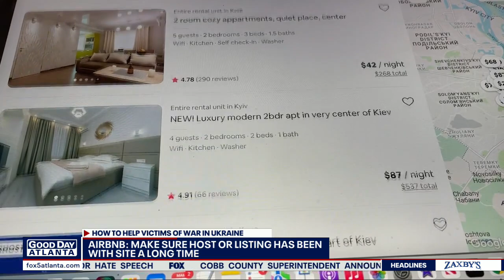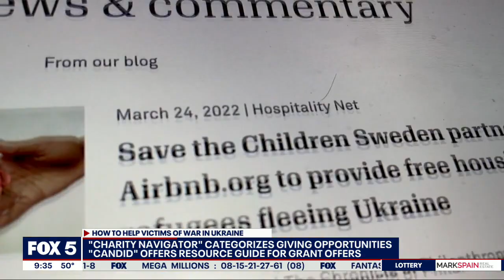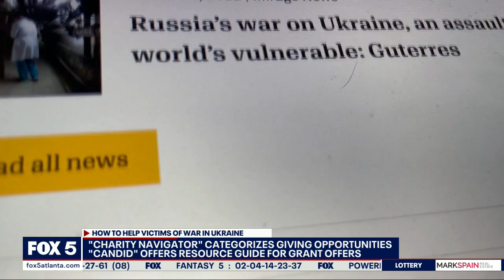I-Team: Scammers targeting victims with fake Ukrainian Airbnbs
There has been a generous impulse by many Americans who want to donate to Ukrainians by booking Airbnbs from those in need. But as with any disaster that triggers the desire to help, scammers are waiting to jump in too with fake listings.